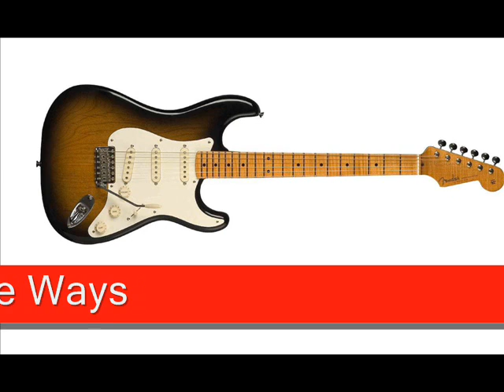True Love Ways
This is my Cover of True Love Ways